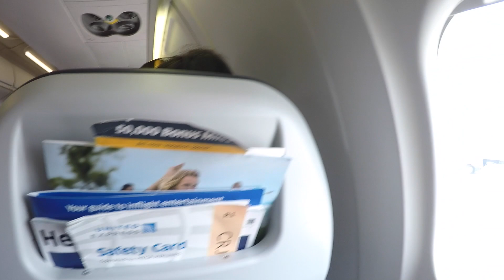Tocando en New York - Juanmadrums